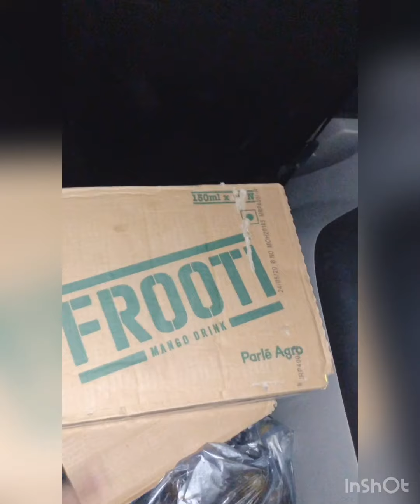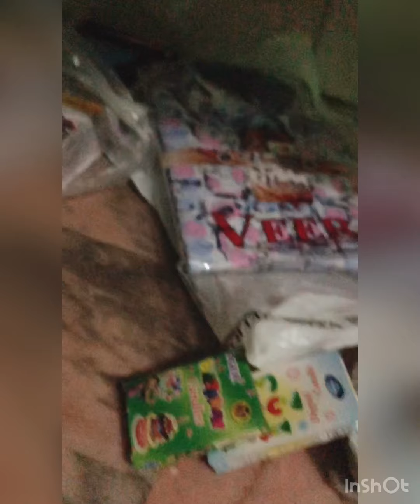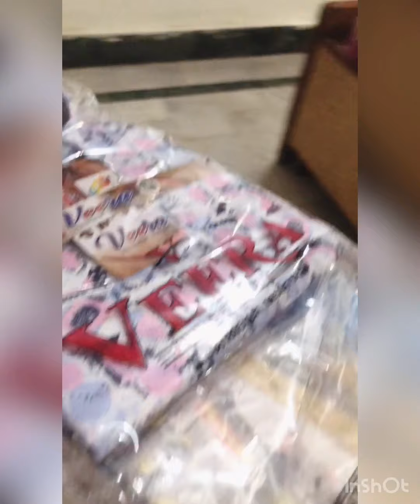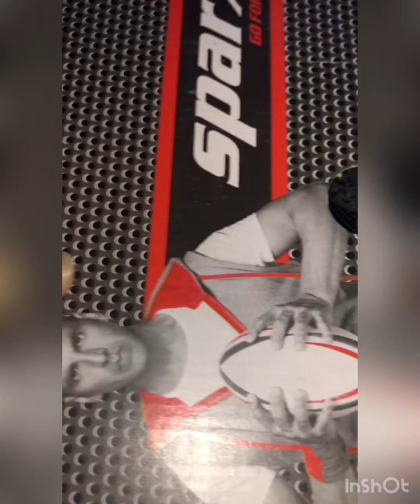इतना प्यार भी कोई करता हैं.....आधी रात को इतनी दूर से भी कोई आता हैं मिलने।......Surprise at 12AM